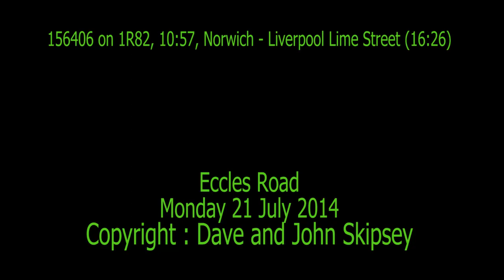156406 on 1R82, 10:57, Norwich - Liverpool Lime Street (16:26)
156406 on 1R82, 10:57, Norwich - Liverpool Lime Street (16:26)
Eccles Road